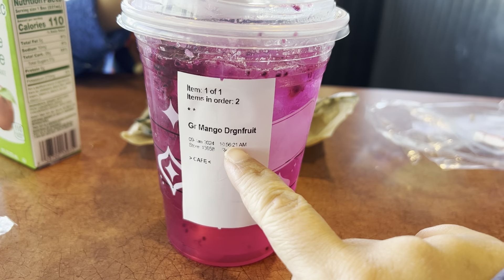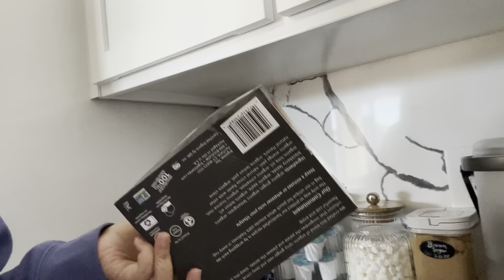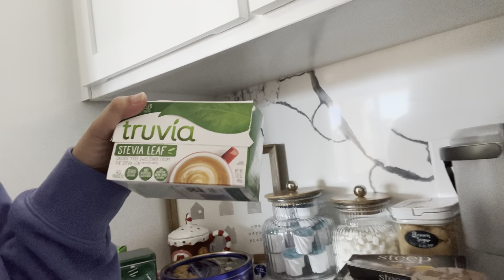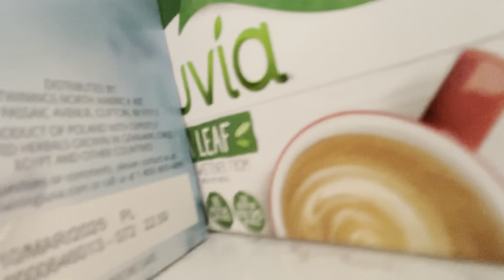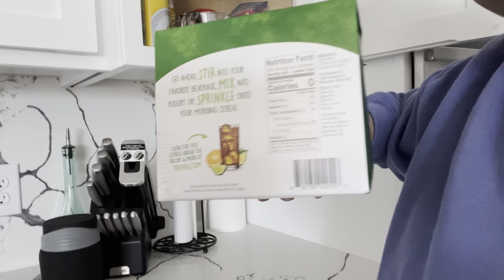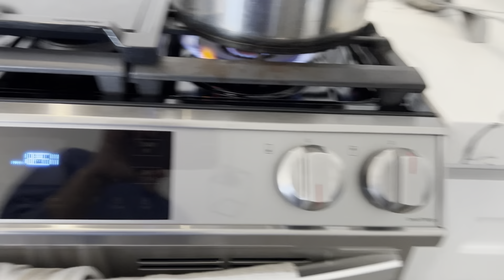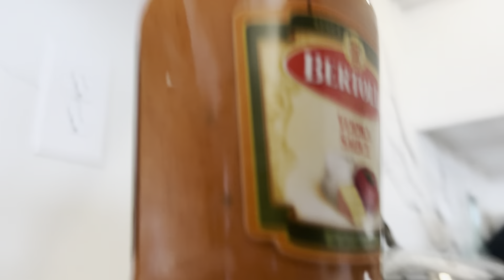A DAY IN MY LIFE / cook, shop and organize with me!